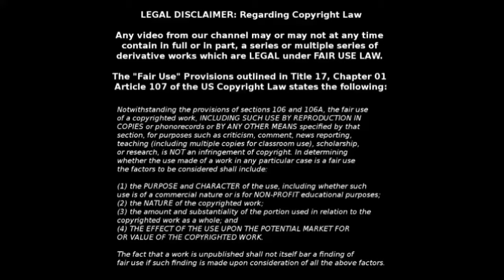5 Most Absurdly Extreme Guinness World Records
Here are the 5 most extreme world records
1  Most fan blades stopped with tongue in one minute
2 Heaviest weight pulled with eye sockets
3  Most Pierced woman
4  Most clothes Pins clipped on face
5  Most people crammed into a Mini

You can search us on YouTube with Channel name  "XTREME LIST"

Some More CUTE VIDEOS  You should watch